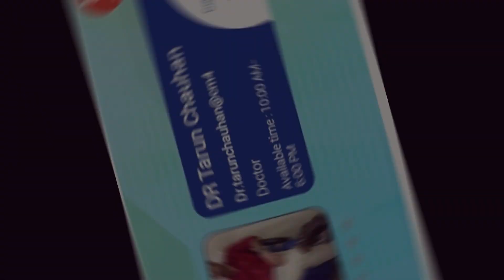जाँघो के बीच की दाद खाज खुजली की मात्र 3 दिनों में छुट्टी कर देगा | ringworm treatment | daad khaj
त्वचा पर खुजली हाथ, पैर, टाँगे, सिर, टाँगे, गुप्तांग, चेहरे या शरीर के किसी भी अंग पर हो सकती हैं। जब खाज शरीर के कई अंगो पर एक साथ हो जाए तो उसे ठीक करना मुश्किल हो जाता हैं। खुजाने पर कुछ समय के लिए तो आराम मिल जाता है पर इससे वहा पर चोट या इन्फेक्शन होने की संभावना बढ़ जाती हैं। इसलिए जरुरी है खुजाने की बजाय खुजली का इलाज जल्द से जल्द किया जाना चाहिए।

स्किन इन्फेक्शन यानी दाद खाज खुजली होने के कई कारण हो सकते हैं जिनमे कुछ आम कारण निचे दिए गए हैं।

त्वचा ज्यादा खुश्क यानी सूखापन रहना। सर्दियों में ऐसा ज्यादा होता हैं।
दवाओ का ज्यादा सेवन करने से भी खुजली उसके साइड इफ़ेक्ट के रूप में हो सकती हैं।
मच्छर या किसी अन्य जीव के काटने से भी स्किन एलर्जी हो जाती हैं।
स्किन इन्फेक्शन होना
दाद, सोरायसिस, एक्जिमा कैसे चर्म रोग होना।
तनाव या किसी तरह की चिंता में रहना
साफ़ सफाई ना रखने से भी त्वचा में संक्रमण होने का खतरा रहता हैं।
प्रेगनेंसी के दौरान हारमोंस में बदलाव होने से भी ये समस्या आ जाती हैं।
गीले अंडरवियर या जुराब पहनने से गुप्त अंगो और पैरो में खुजली होने लगती हैं।